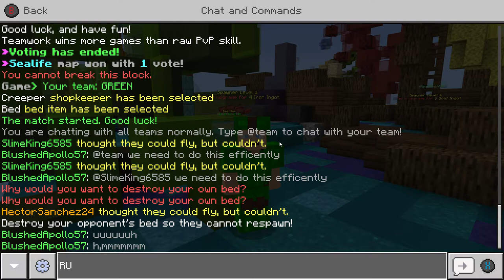Lifeboat Bedwars 5 - DUO EDITION